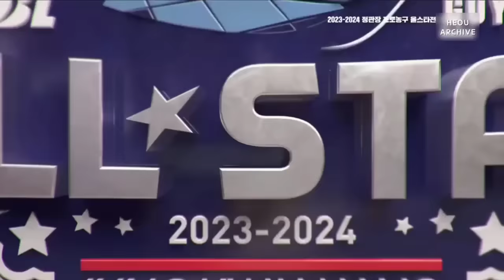2023-2024 프로농구 올스타전 240114 - 허웅 CUT (Allstar Game - Heo Ung Cut)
허웅: 34 PTS (허웅 30 PTS + 김주성 감독 4 PTS), 6 REB, 5 AST, 3 STL (41:19 MIN)

2PT: 8/15 (53.3%)
3PT: 6/12 (50%)

FT: 0